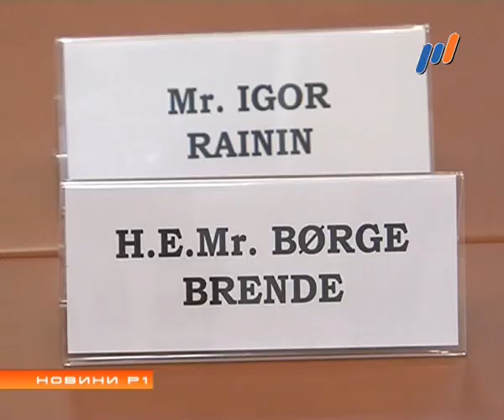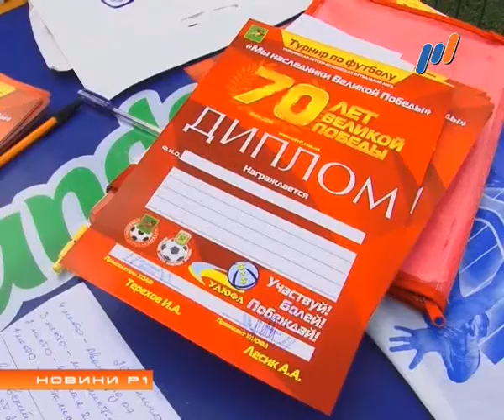Программа "НОВИНИ Р1" (эфир от 12.05.2015)